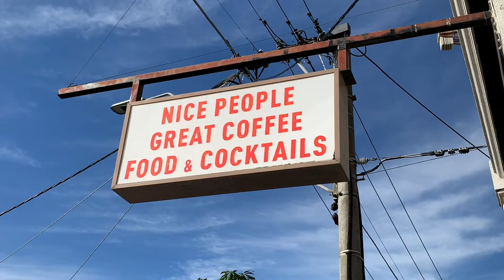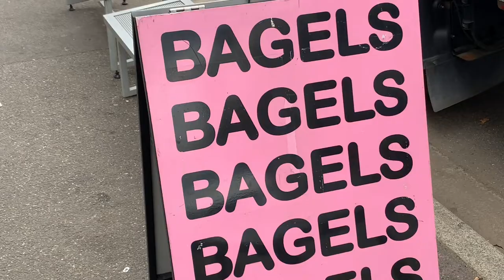the melbourne i love | fitzroy collingwood | coffee brunch | college student vlog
This is the Melbourne I love
Places
Terror Twilight
11-13 Johnston St, Collingwood

Industry Beans Fitzroy
70-76 Westgarth St, Fitzroy

Everyday Coffee
36-38 Sackville St, Collingwood

Mild End Bagles Fitzroy
14 Johnston St, Fitzroy

Modern Times
311 Smith St, Fitzroy

Proud Mary's Coffee Roasters
172 Oxford St, Collingwood

Smiths Cakes & Aquilana Pasticceria
297 Smith St, Fitzroy